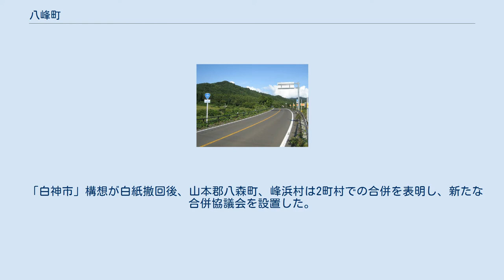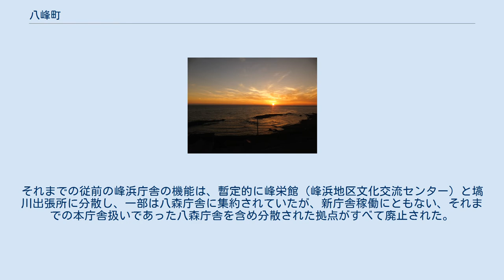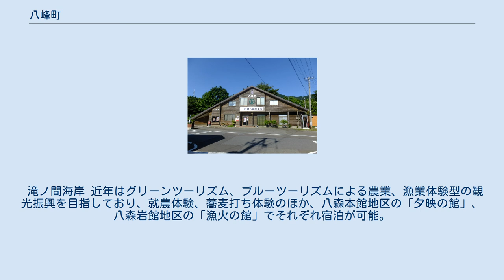八峰町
八森海岸の夕暮れ。
五能線「リゾートしらかみ」車中より 八峰町（はっぽうちょう）は、秋田県北西部に位置し、山本郡に属する町。
 面積の8割が山間部（森林）で、農地は全面積の1割程度で、その多くが峰浜地区にある。
 「白神市」構想が白紙撤回後、山本郡八森町、峰浜村は2町村での合併を表明し、新たな合併協議会を設置した。
 新町の名称候補として、『南白神町』、『あきた白神町』なども挙がった。
白神山地の南の観光拠点となっており“しらかみ”の名を使用しても問題ないが、青森県のNPOなどの反発もあり（合併協は影響を認めず）、合成地名となった。
町内に峰が8つあるという訳ではない。
 峰浜庁舎の焼失にともない、旧町村境付近（峰浜目名潟字目長田）に新たな町役場本庁舎を建設し、2009年9月24日より新庁舎が稼働され、業務集約した。
それまでの従前の峰浜庁舎の機能は、暫定的に峰栄館（峰浜地区文化交流センター）と塙川出張所に分散し、一部は八森庁舎に集約されていたが、新庁舎稼働にともない、それまでの本庁舎扱いであった八森庁舎を含め分散された拠点がすべて廃止された。
 近年は「アワビの里づくり」による振興をめざし、白神アワビの養殖が行われている。
 八森駅 峰浜地区の中心駅は沢目駅、八森地区の中心駅は八森駅だが、現在の町役場から近隣の駅は東八森駅となる。
 国道101号線 この他、国道101号に面した標高208mの糠森山では、お盆と正月を挟んだそれぞれ1か月程度、八峰町の「八」の字のライトアップが行われる。
 滝ノ間海岸 近年はグリーンツーリズム、ブルーツーリズムによる農業、漁業体験型の観光振興を目指しており、就農体験、蕎麦打ち体験のほか、八森本館地区の「夕映の館」、八森岩館地区の「漁火の館」でそれぞれ宿泊が可能。